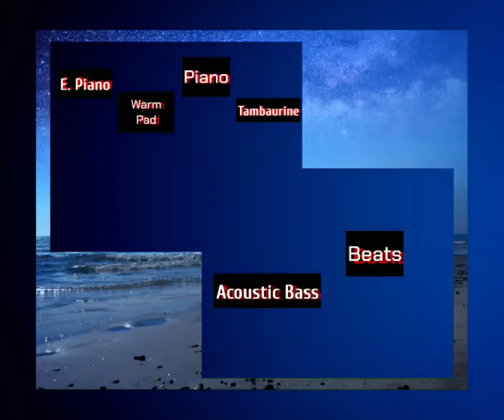by Dhagash Sonpal | Achint | Harshad Mehta | Pratik Gandhi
A small cover of Scam #1992 - The Harshad Mehta Story. All instruments played manually on my keyboard